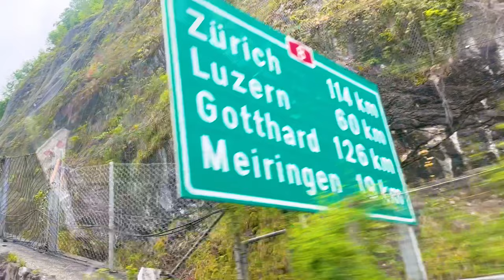Exploring Zurich Switzerland in Midnight | Beauty of Swiss Lakes | Europe Trip Ep-5 | Tunnel | Vlog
Our first day in Switzerland!! We dropped the bags at the hotel and set out to explore Old Town of Zurich in midnight, but unfortunately when we arrived in Zurich it was almost 8pm. and everything closed also it was the rainy day .

Switzerland is the most perfect country I have ever been to.
I love the clean environment, pure water and fresh air .
i am in love with Switzerland.

Hi ! I am Umar Irshad ( iUmar ) .I started this YouTube channel to explore places and products. I like document my life and entertain people from my stories. Join in my journey so together we explore the world.